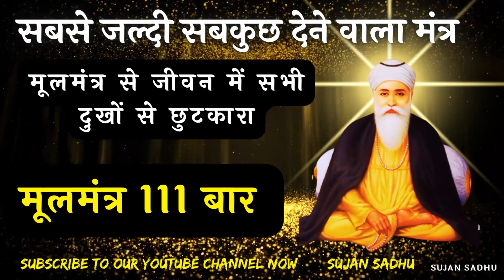मूल मंत्र साधना आपके जीवन को सुधारें MOOL MANTAR 111